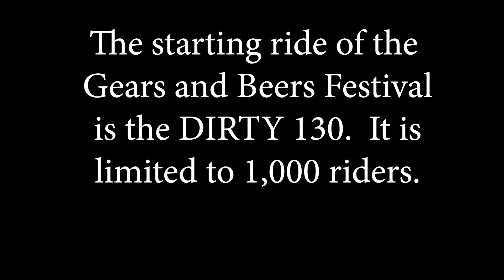2019 Gears and Beers - Dirty 130 Start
2019 Gears and Beers Festival -  the start of the first ride...the Dirty 130